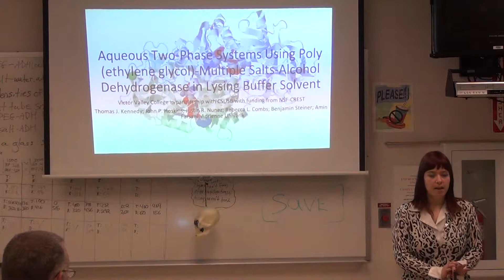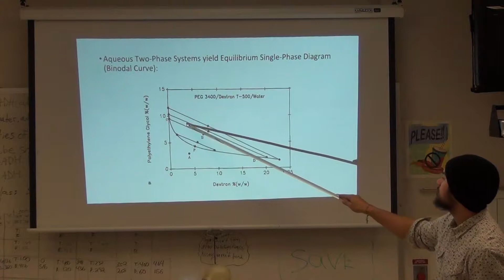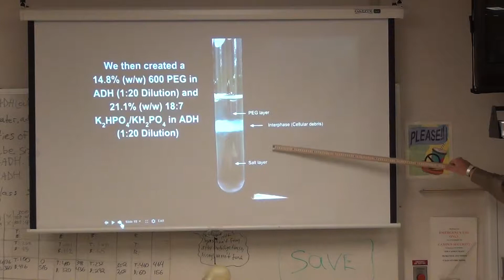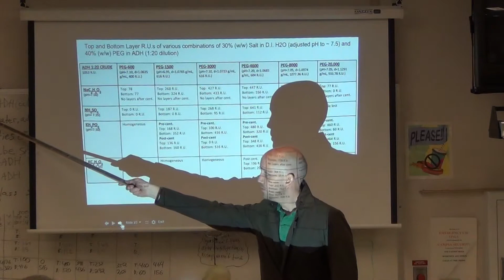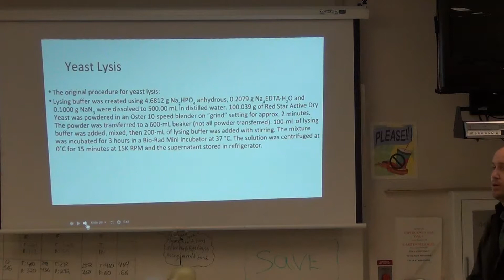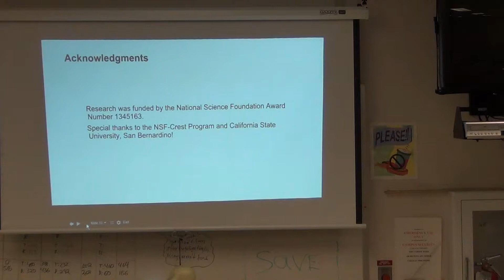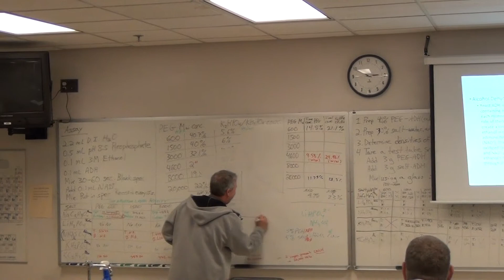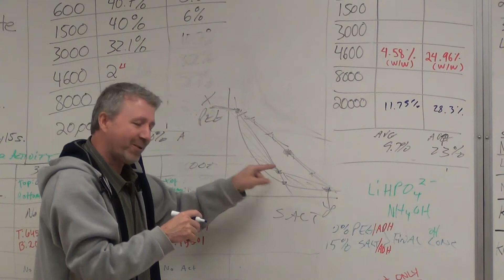VVC Winternship 2015 Presentation